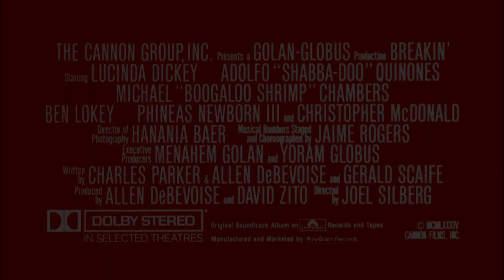Breakin' Offical Trailer (1984)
Check out the official trailer for the Breakin'.

Electric BLU-galoo!

When jazz dancer Kelly (Lucinda Dickey, Ninja III: The Domination) teams up with street dancers Ozone (Adolfo "Shabba Doo" Quiñones) and Turbo (Michael "Boogaloo Shrimp" Chambers), there's no stopping them! Now, at last, you can relive the exhilarating Breakin' saga on Blu-ray!

In Breakin', rich girl Kelly learns the moves of the street under the tutelage of Ozone and Turbo. In spite of her disapproving dance instructor, Kelly overcomes the odds to become a poppin' and lockin' princess – and the secret weapon in Ozone and Turbo's battle against rival dance team Electro Rock.